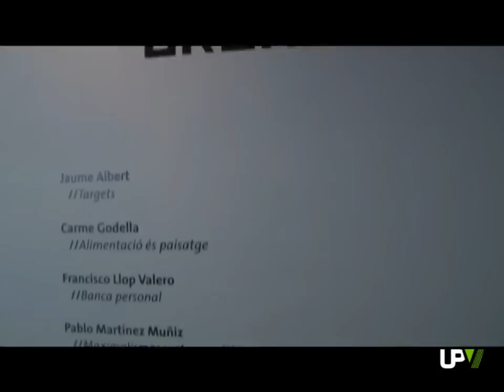Noticias Destacadas: Historias Urbanas [2013-04-17] -- UPV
Bajo el título "Historias Urbanas" se recogen los trabajos de cuatro alumnos del Máster en Fotografía, impartido desde la Facultad de Bellas Artes de la Universitat Poiltècnica de València.
Historias cotidianas desde perspectivas diferentes. Es lo que recoge la exposición HISTORIAS URBANAS. Las instantáneas realizadas por  cuatro ex alumnos del Máster en Fotografía reflejan aquello que la ciudad inspira a cada uno de los autores.
Con esta exposición, se pretende promocionar en las galerías los trabajos de los jóvenes fotógrafos. De aquellos que finalizan sus estudios en un momento  en el que darse a conocer en el mundo artístico no resulta nada fácil.
De esta manera, los protagonistas pasan de ser los barrios periféricos, a retratos de personas las entidades financieras, los espectáculos masivos, o la cuestión de la alimentación ciudadana.
La exposición, "Historias Urbanas", permanecerá abierta al público hasta el 14 de mayo en el Aula de Cultura La Llotgeta de Valencia.